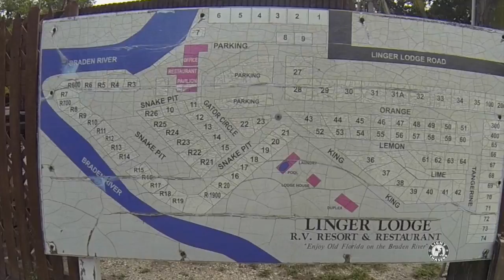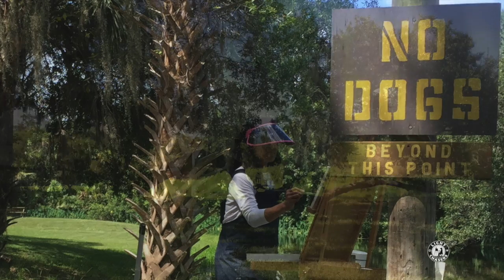Light Chasers Paint at Linger Lodge 5-14-15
The Light Chasers: Plein Air Painters of the Suncoast get together weekly on Thursday mornings for plein air painting excursions in the Sarasota and Manatee county area. We welcome all interested painters to join us for out weekly plein air painting events. Check our web site for information

This week members of our group met and painted at Linger Lodge in Manatee County, on the Braden River. This video was shot and edited by Shawn McLoughlin, a member of the Light Chasers.

Original music, "Gator Tail", by Rock Bottom. Rock Bottom, a revered blues harmonica player, with roots in Sarasota and Bradenton, passed in 2001 at 53.